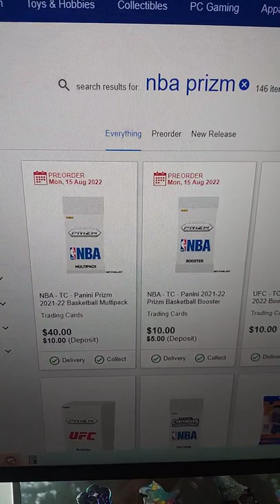2021-22 NBA PRIZM BASKETBALL DROP! Australia EBGames Cello Pack Single Packs AUGUST PREORDER Panini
Australian hoops fans, just buy as normal.

US hoops fans, you may need a reshipper. This will likely put the cost OVER what it'll be retail-wise here in the states. I haven't used this BUT . Has anyone used an Australian reshipper before?